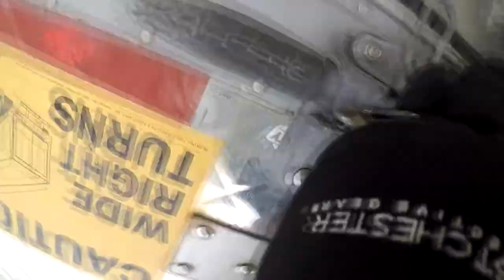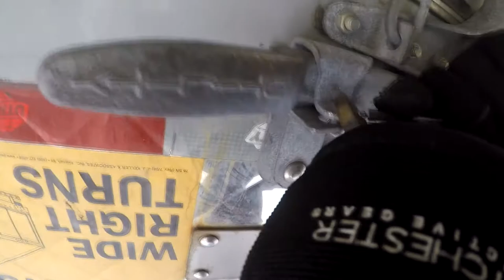Truckers Thoughts On: Parking Lot Accident in Illinois #14 w/ J and R Schugel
So rolling to  RECEIVER  a driver that didn't make his turn wide enough Sideswipe my trailer